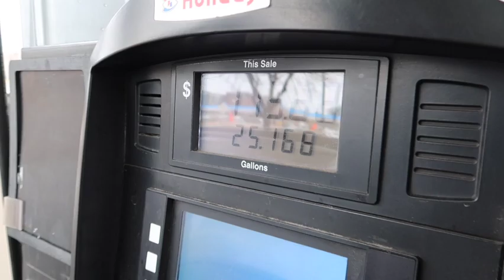DID I BEAT @therealnova797 AT THE TRACK?